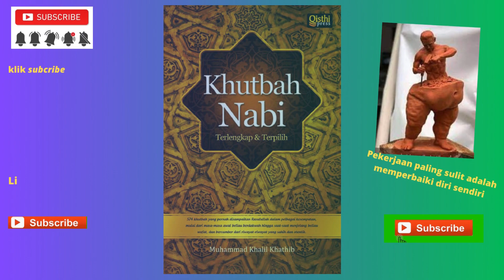Buku Khutbah Nabi Terlengkap & Terpilih